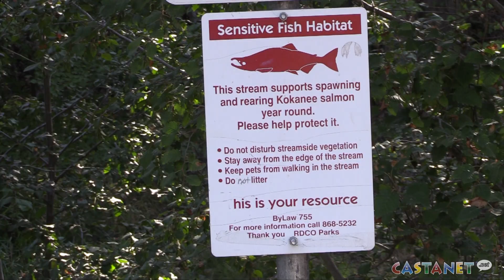Salmon spawning is back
Kokanee spawning in Mission Creek is underway